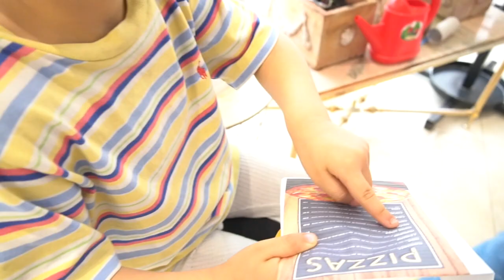Lord and joe Pizza Delivery pretend play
Lord pizza restaurant pretend play with joe as a customer. they used their imagination and baked  real pizza as the same time.